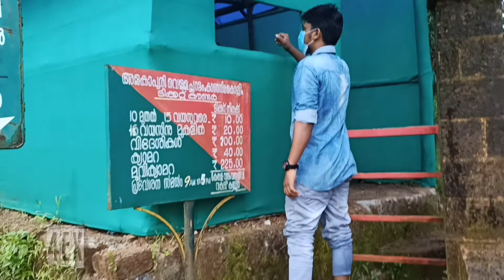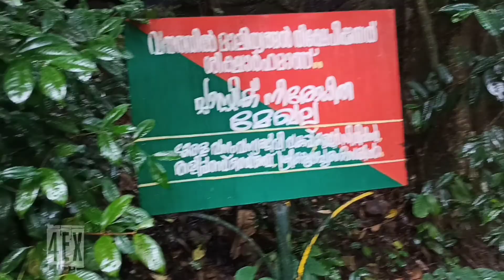Beautiful waterfalls in Kannur...! Kaanjirakolli waterfalls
Please follow our Instagram and keep in touch

Thankyou for spending your valuable time with us.